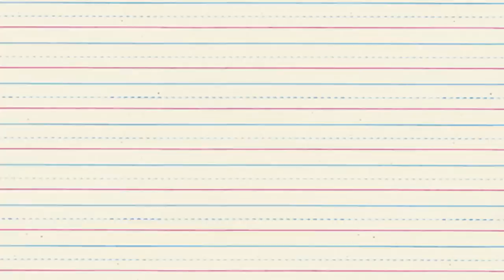Rhett & Link Get Down With the Darkness in "Goth Boy" - Written By A Kid Ep. 2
2-year-old Max (Link Neal) tests the patience of his new stepdad (Rhett McLaughlin) and learns a little something about the Goth lifestyle - all from the mind of 8-year-old CiCi.

Created By WILL BOWLES & JOSH FLAUM

Executive Producers
SHERI BRYANT
FELICIA DAY
KIM EVEY

Supervising Producer
DANIEL STRANGE

Producers
JOSH FLAUM
WILL BOWLES

ORIGINAL STORY BY CiCi Parker

DIRECTED BY
Rhett & Link

A Papertown Entertainment Production

PRODUCER
Julian Smith

STARRING
Link Neal as Max and Rhett McLaughlin as Christian

FEATURING
Lindsey Koens as Max's Mom

Justin Johns

EDITOR
Link Neal

VISUAL EFFECTS
Justin Johns

ADDITIONAL COMPOSITING
James Deuling

PRACTICAL EFFECTS
Josh Lovell

COSTUME DESIGNER
Josh Lovell

PRODUCTION ASSISTANTS
Alex Allgood and Jason Inman

MUSICAL SCORING
Rhett McLaughlin & Link Neal
"Do You Like Mozart" from RoyaltyFreeMusicLibrary.com
"Scary" by NOstyle from Pond5.com

OPENING MOTION GRAPHICS
Kevin Ivers

THEME SONG
Greg Benson

ADD'L GUITAR
Doug Benson

POST-PRODUCTION SUPERVISOR
Brenton Murrell

INTERVIEW UNIT

DIRECTOR
Daniel Strange

PRODUCERS
Will Bowles
Kim Evey
Josh Flaum

Tony Oberstar

PRODUCTION DESIGNER
Adi Goodrich

LINE PRODUCER
Marianne Wunch

PRODUCTION COORDINATOR
Lindsey Koens

SOUND MIXER
Leonardo Nasca

PA/INTERN
Neil McNeil

SPECIAL THANKS
Dr. Anthony Clark at Triangle Visions Optometry

German captions by Tobias